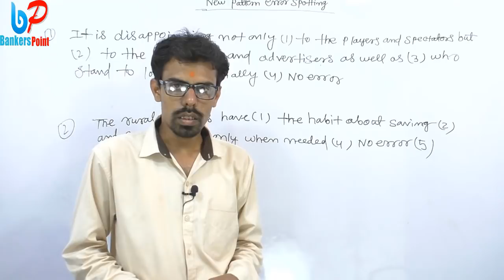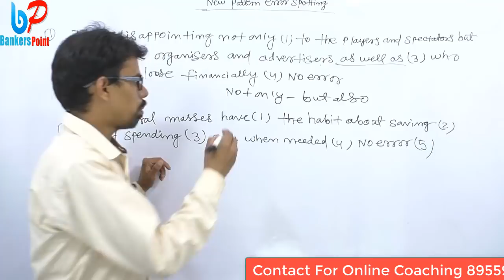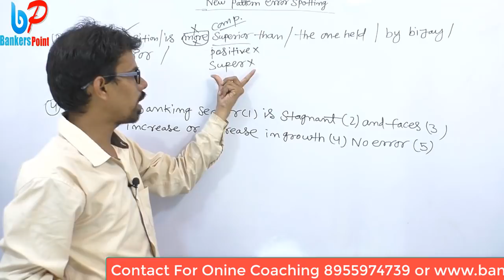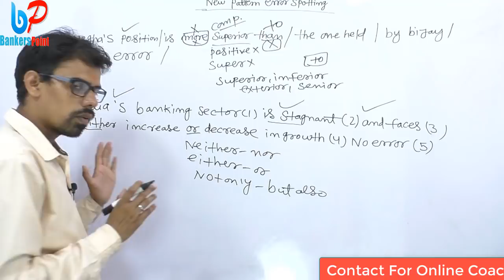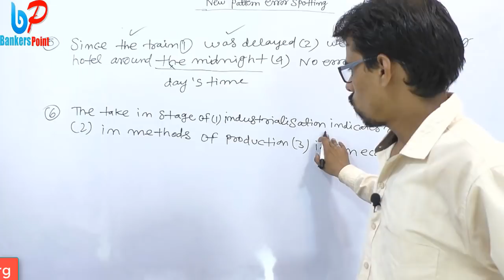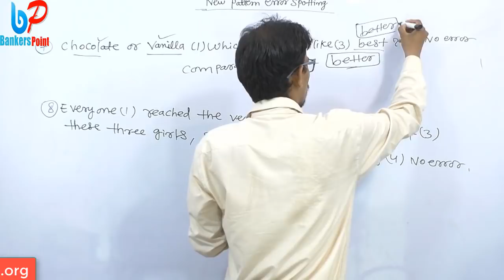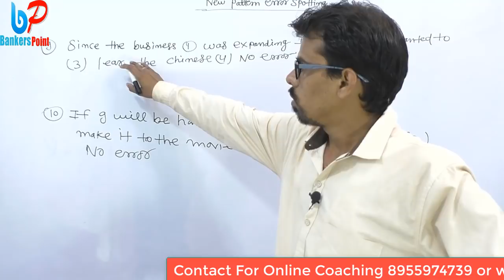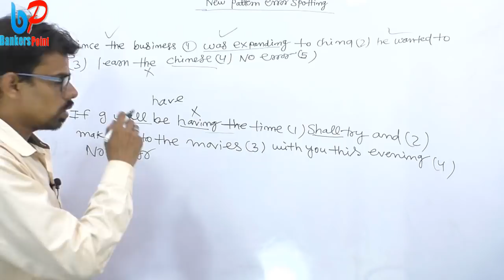SBI PO and Clerk 2019 | Error Detection Practice Session | Bank Exams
Today I am going to share a video for English important topic Error Detection Based On Latest Pattern for SBI PO/Clerk 2019. we discuss about tips and tricks to solve error spotting questions. This video is very important for Sbi po,Sbi clerk,LIC AAO ,ssc exams like J&K Bank ,bank po Sbi po mains  ssc cgl IBPS RRB PO/clerk 2019 mains exam . In this English video we will discuss some Error Detection Questions and basic concepts and tricks . In this video we will also discuss some questions.